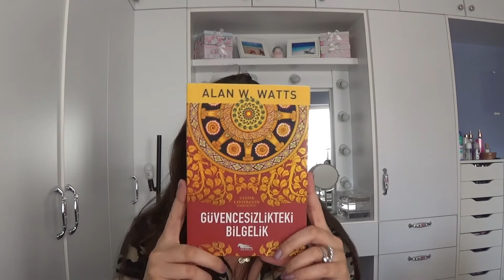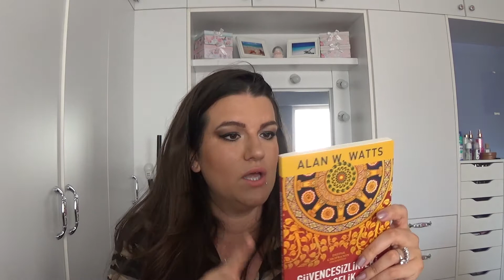yasemin kokulu event etkinliği sponsor firmaları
arkadaşlar hepinize selam öncelikle beni davet edip harika birşekilde karşılıyan ve bu güzel etkinliği hazırlyan canım arkadaşım yasemine çok çok teşekkür ederim her şey harikaydı
makyajın yapımı için: